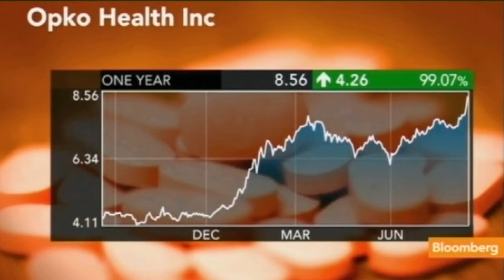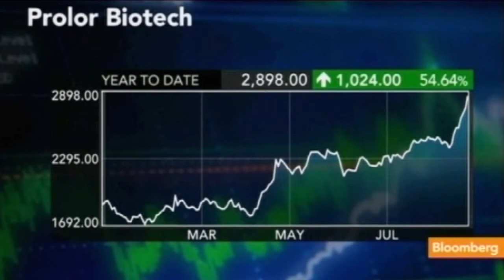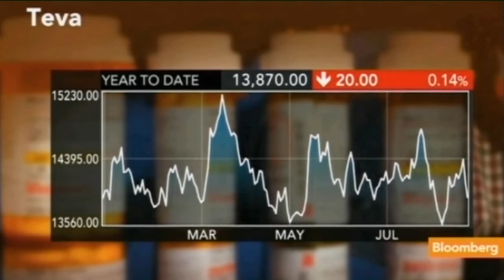Phillip Frost On Bloomberg TV - 21.08.2013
Opko Sees Huge Long-Term Impact From Prolor Deal

Aug. 21 (Bloomberg) -- Phillip Frost, chief executive officer of Opko Health Inc., talks about its share listing on the Tel Aviv Stock Exchange today and the acquisition of Israeli drugmaker Prolor Biotech Inc. He speaks with Elliott Gotkine on Bloomberg Television's "On the Move." (Source: Bloomberg)